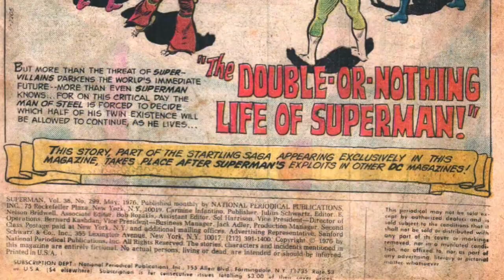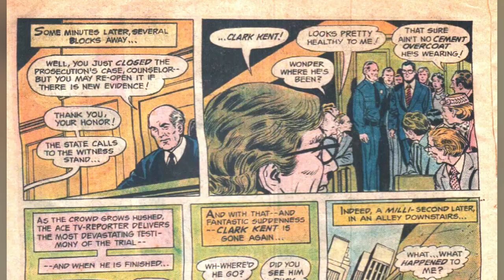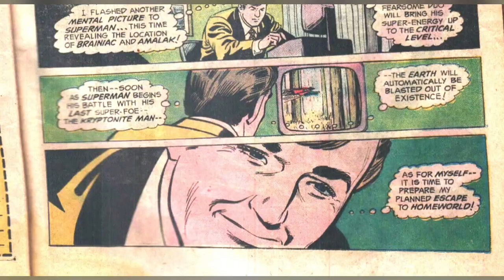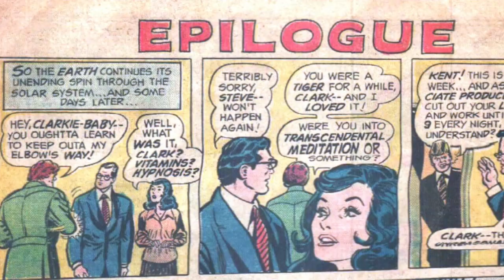Superman's Nine Deadliest Foes! - Superman #299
Re-edit
Superman Vol 38 #299 May 1976
The Double-or-Nothing Life of Superman!
OR...That time Superman stopped an alien from destroying Earth to make way for an interstellar expressway.
Purpose of this video:
To review, poke fun at, and help people to know more about Bronze Age comics.

The art comes from Superman Vol. 378 No. 299 May 1976
Story by Cary Bates & Elliot S! Maggin  Art by Curt Swan and Bob Oksner

Superman/Clark Kent is a superhero who's stories are published by DC Comics in America.
Superman/Clark Kent was created by writer Jerry Siegel and artist Joe Shuster, in 1933.
Story and all art are owned by DC Comics.